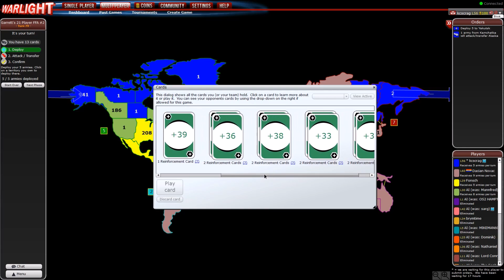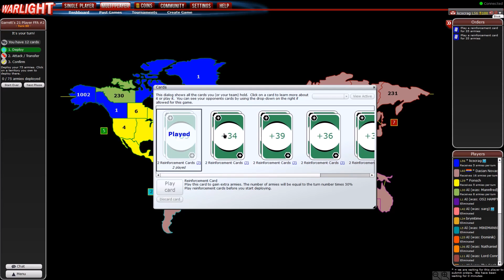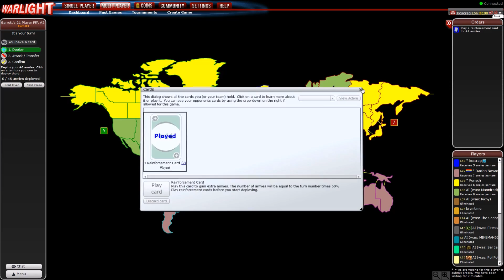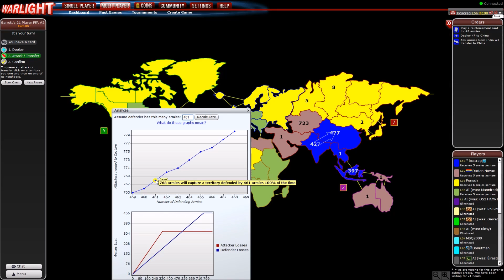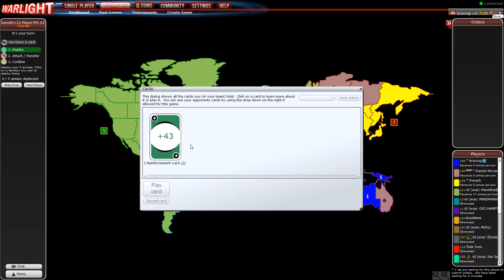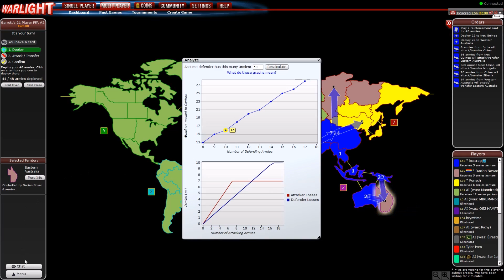WarLight: Garrett's 21 Player FFA - P6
Welcome to another huge FFA.  This template is very similar to the 20-Player FFAs I've played in before, but it has some slight changes:

-There are 21 players instead of 20.
-Light Fog is used instead of Dense Fog.
-Cards worth 50% number of turns passed instead of 30%.
-0% Luck, Straight Round, instead of 23% Luck, Weighted Random.

Let's see if I can fight my way to victory! :)